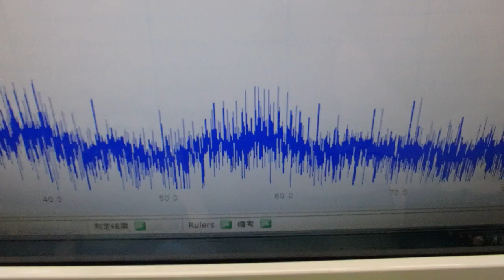表面弾性波の新しい評価方法（超音波技術） ultrasonic-labo